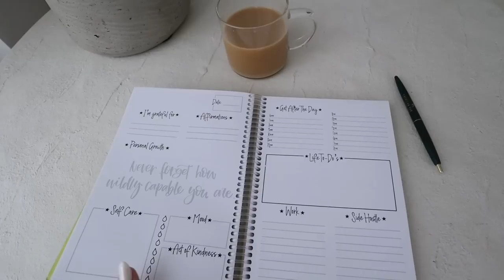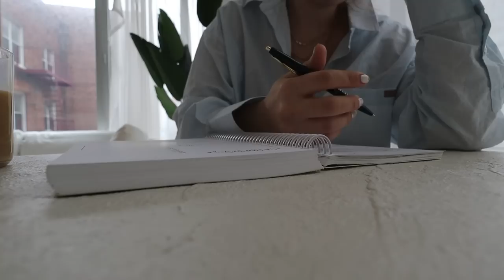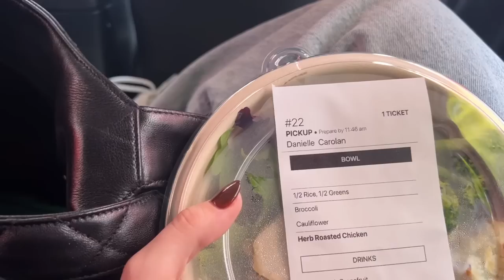very REAL week in my life in NYC: anxiety, stress, low-confidence + cutting my hair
a week in my life in NYC... anxiety, stress, low-confidence chat which led to... cutting my hair and dying it! enjoy this vlog xoxo, dani love u guys sm